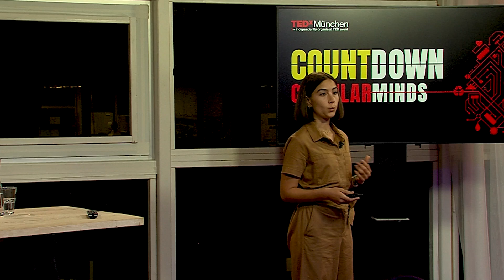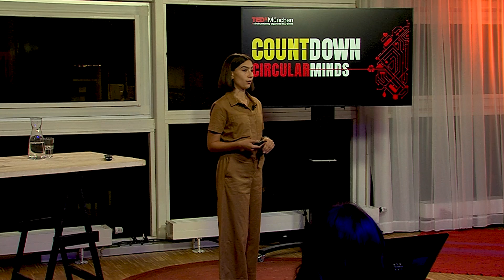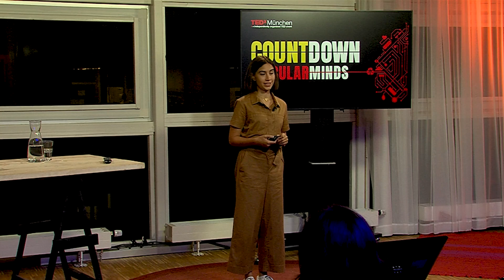How circular economy can change the industry | Anna Goldhofer | TEDxMünchen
“Instead of continuing with a linear economy, let’s work towards a circular economy that enables us to use our planets resources responsibly. Let’s think in cycles.” Anna Goldhofer works from within the industry to create the change we need to tackle climate change. Anna is a sustainability expert and activist that wants industries to act circular and more responsibly. In her talk she proposes a change of mindset and gives insights how to adapt circularity within industries and explains 4 ways how to combine action with a circular economy. “Let’s treat this crisis like the existential emergency it is. Time is running against us.” She speaks as a sustainability expert and activist. She studied industrial engineering, what creates the basis for her broad understanding of materials, lifecycles, resource management and recycling possibilities. She understands herself as a young global citizen, aligning her daily doings with the UNs Sustainable Development Goals. Anna is highly committed to take action, to learn, to empower and to develop solutions which positively impact the future of our planet and its people. Her utmost believe is that regarding the state our planet is in, it is important to question whether what we do in our everyday life has a positive impact on the world. This talk was given at a TEDx event using the TED conference format but independently organized by a local community.